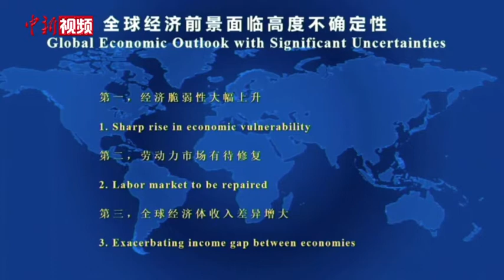林建海：预计全球经济2022年后才能恢复至危机前水平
在日前召开的国际金融论坛第17届全球年会上，国际货币基金组织原秘书长林建海表示，新冠肺炎疫情导致全球经济前景面临高度不确定性，经济脆弱性大幅上升，劳动力市场有待修复，全球经济体收入差异增大。数据显示，全球劳动时间下降14%，全球经济要恢复到危机前水平至少要在2022年后。